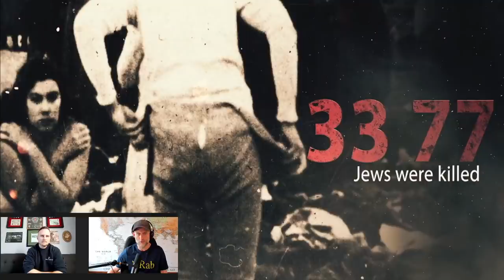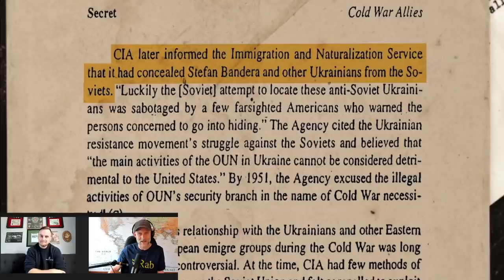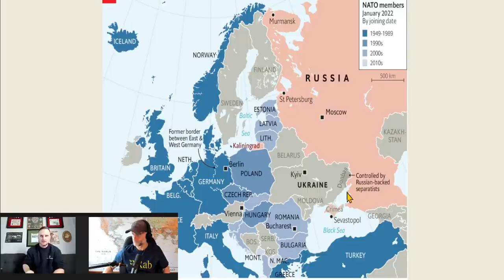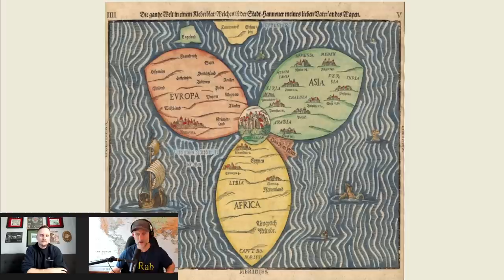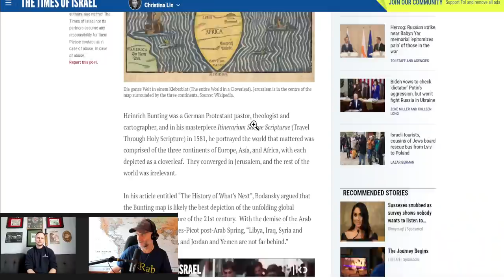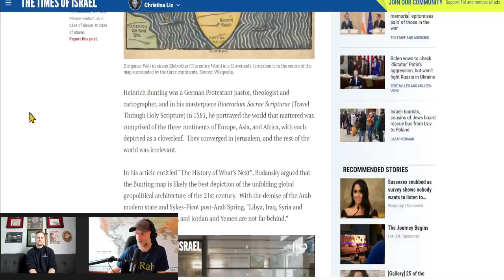Ukraine, Russia & The NATO 'Trojan Horse' - What The Media ISN'T Telling You | Major Eric Gumz USMC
➱ Supergreens powder
➱ Nutribullet